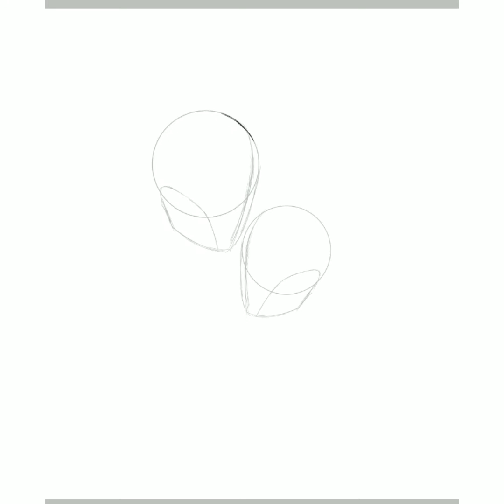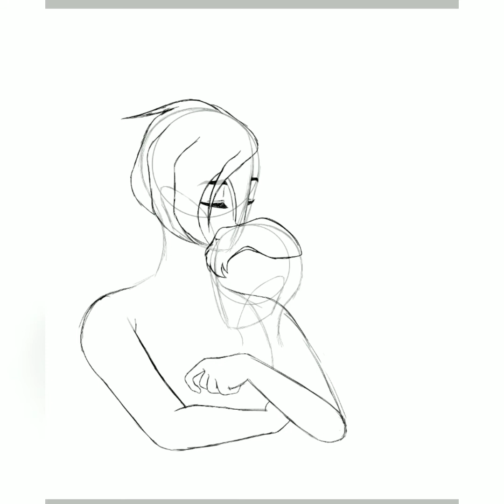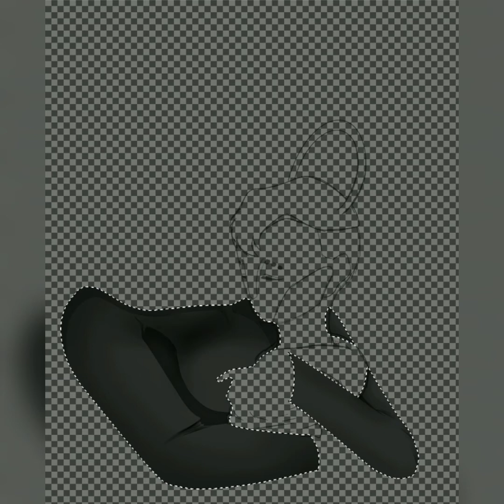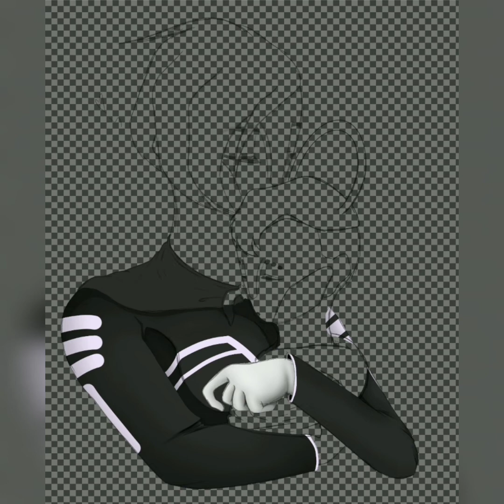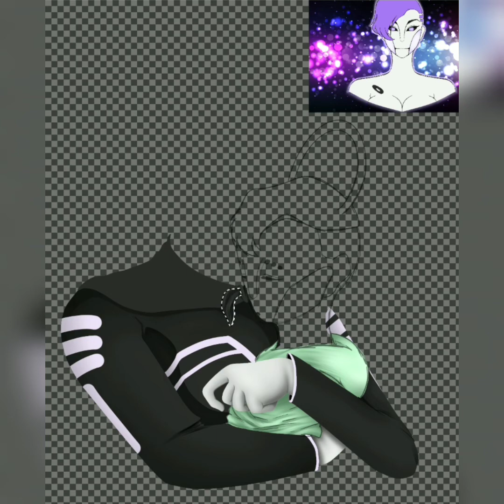Mama Zenira an Baby Eloni || Speedpaint!~ || NSR OC an Cannon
Songs;

You'll be in my heart (CelticWoman)

Nautilus